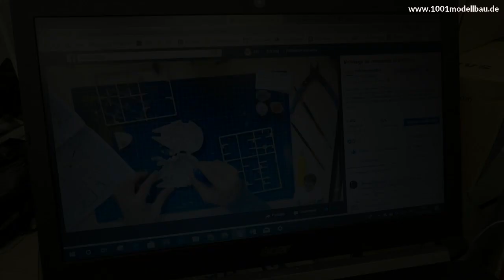1001hobbies: eine Leidenschaft teilen